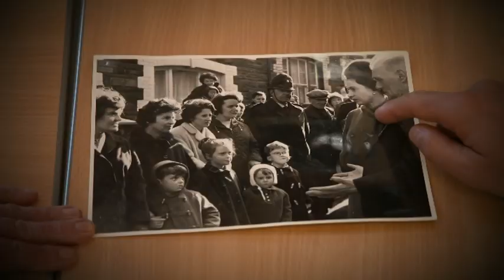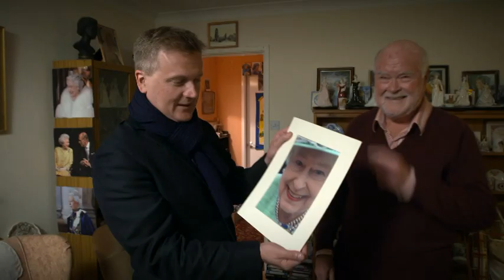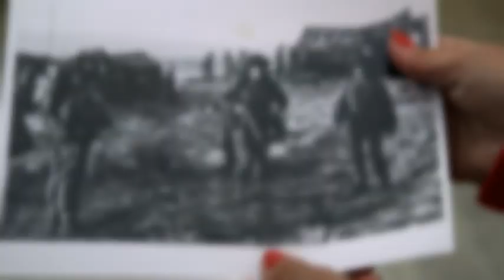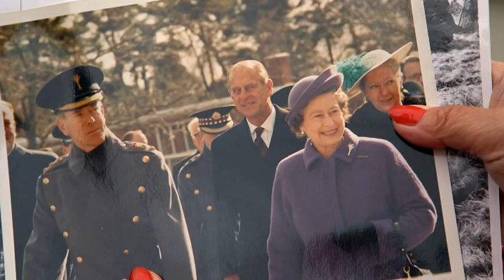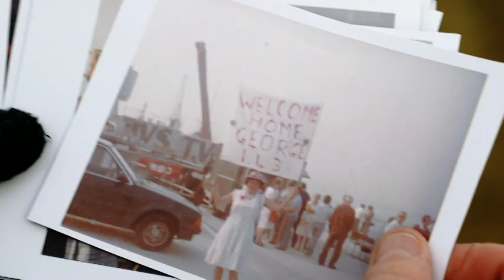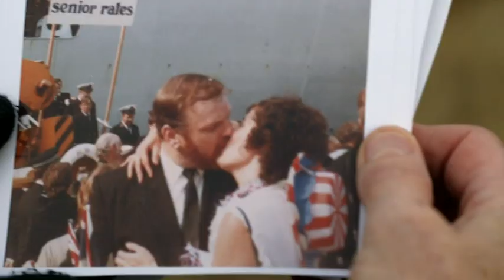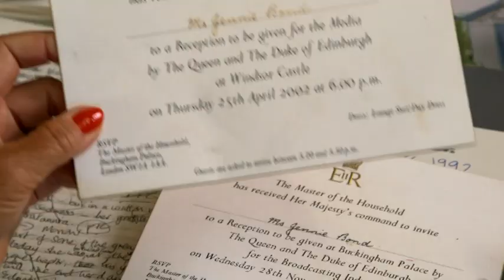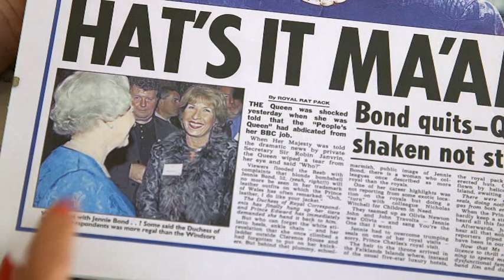The Day I met the Queen Jennie Bond in The South & South West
George and I are on  10.07 minutes in until 14.30 talking about HMS Invincibles return from The Falklands on 17th Sept 1982